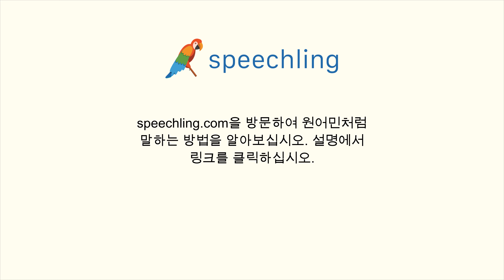중국어(전통)로 "큰 거요, 작은 거요?" 말하는 법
남자 목소리 :
要大的還是小的？

여성 목소리 :
要大的還是小的？

남성 음성 번역 :
큰 거요, 작은 거요?

여성 음성 번역 :
큰 거요, 작은 거요?